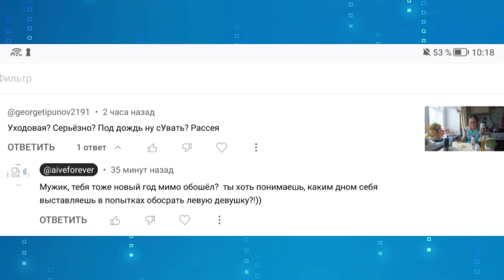Пожелания добра в 2024 году от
Если хотите мне что-то прислать или написать письмо:
152616, Ярославская обл, г. Углич,  Косырева Ольга Игоревна, до востребования ;-)